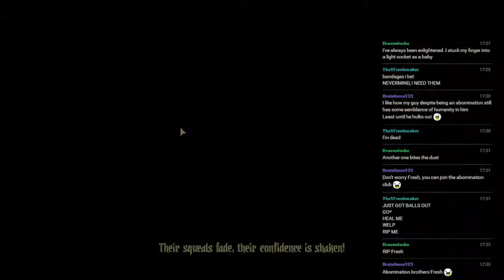Darest Dungeon Stream 1 part 5: Learning to clear at all costs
Next time, I finally learn to read those sphere thingies on the profile. Also at this point, I start learning that clearing at the cost of one party member might be worth it, or I will face a severe lack of funds.